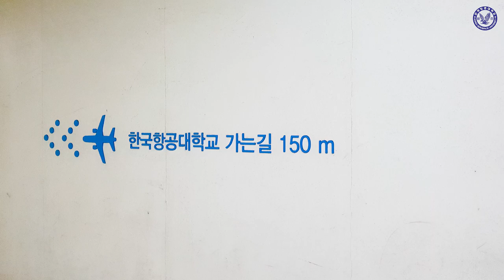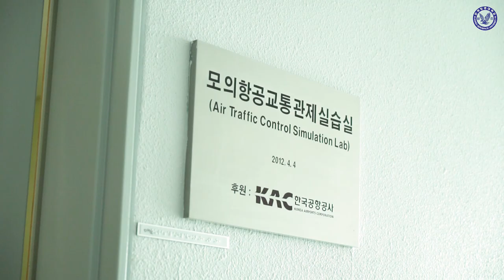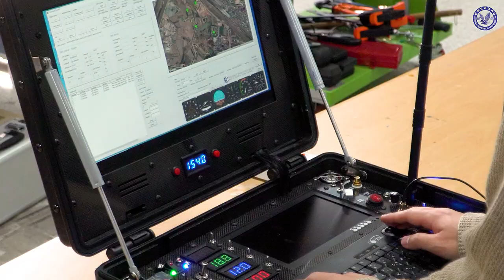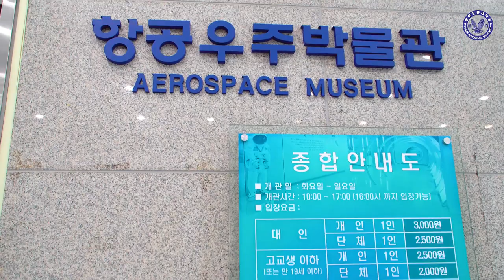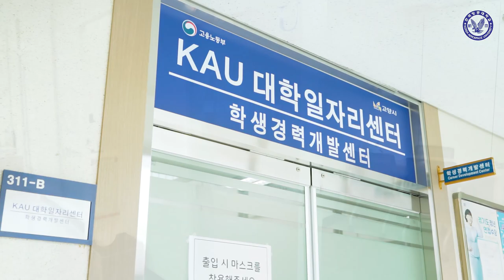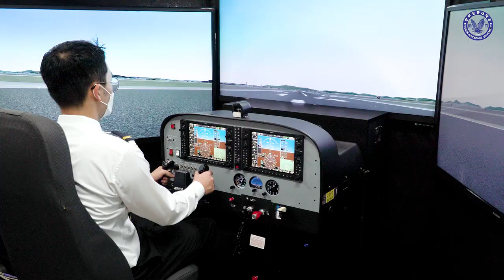[K_University]Korea Aerospace University - A university I visited in advance